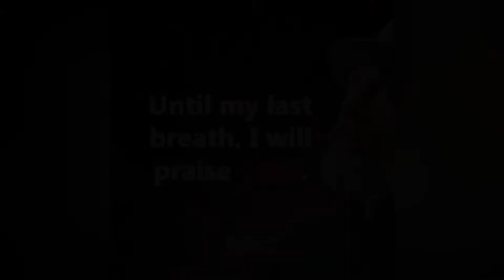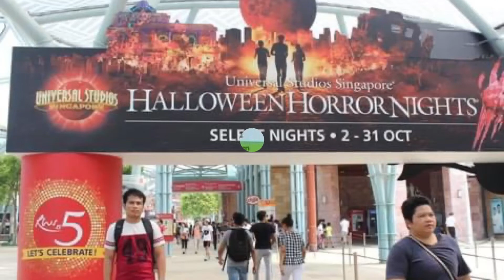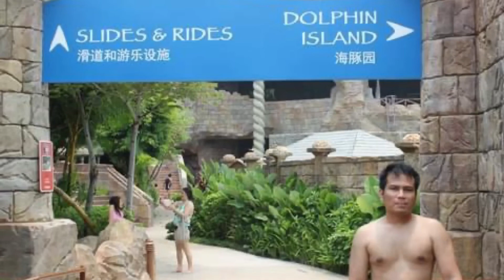My Husband in Singapore 新加坡 | 2015 First time Visit after our civil wedding | 福建面 & 肉末干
I Miss you Singapore! my 2nd Home after PH for 5 years. 💕🙏🏻